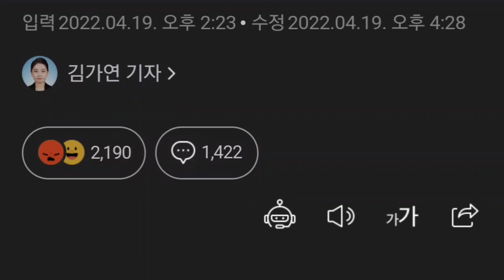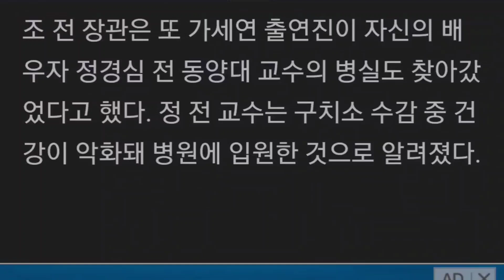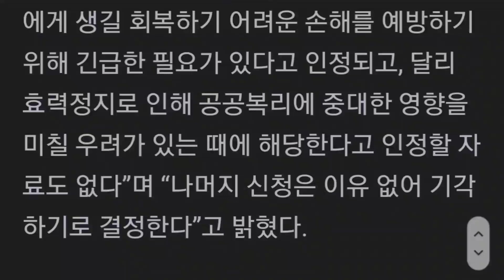“키도 크고 예뻐” 조민 찾아간 가세연에…조국 “쓰레기 같은 악행”